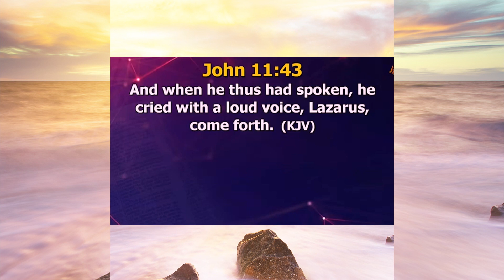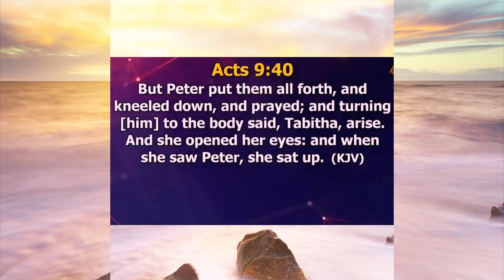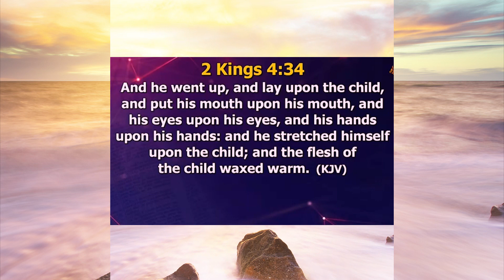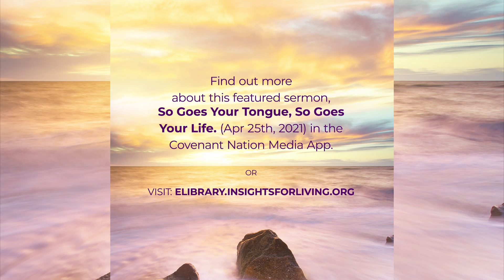So goes your Tongue, so goes your Life!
For more details on this message and more please visit The Covenant Nation E-library

Pastor ‘Poju Oyemade is a teacher, pastor and leader. He teaches the Word of Faith with the emphasis on practical insights into everyday living. He is a believer in how these truths can be applied in business, relationships, careers etc by Christians so that they can be and do all that God has purposed and assigned for them on earth.

Get updated with the latest insights for living from God's word by Pastor Poju Oyemade.